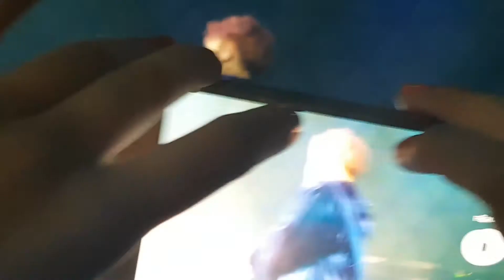BTS WINGS in Chile 20170311 "Cypher 4"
- RM
- SUGA
- JHOPE